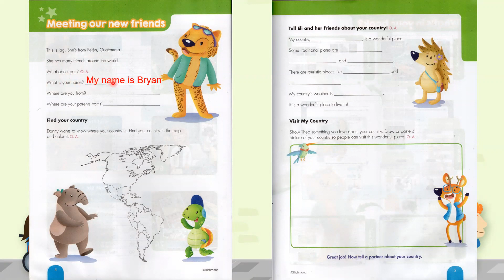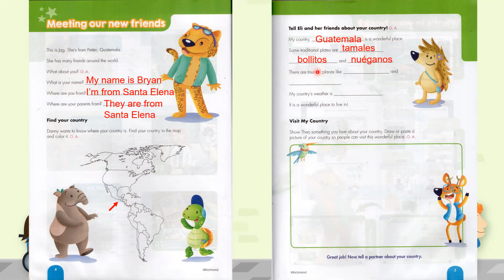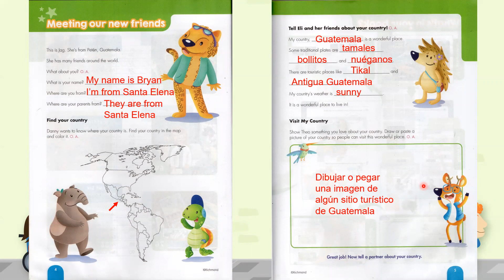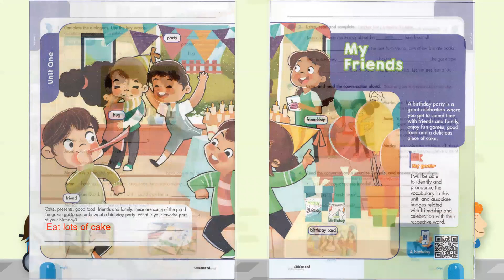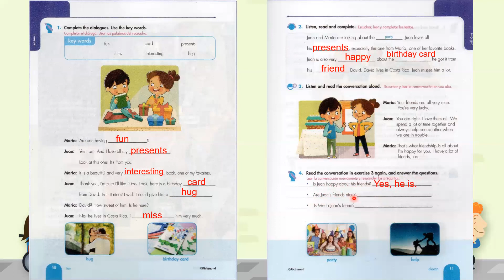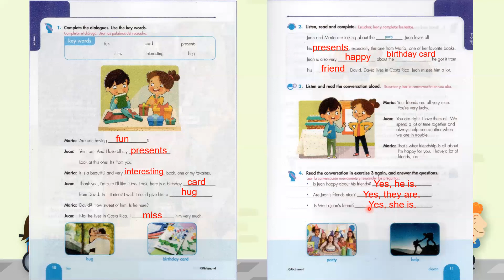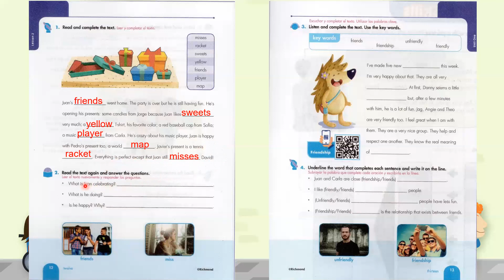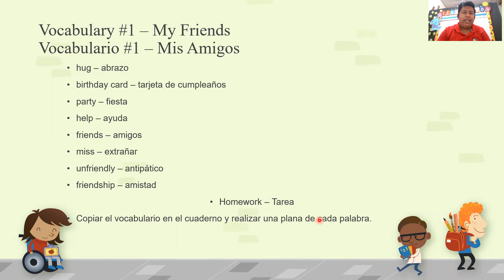6to PRIMARIA Inglés #1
SEXTO PRIMARIA INGLES